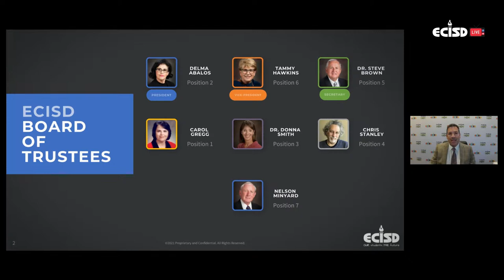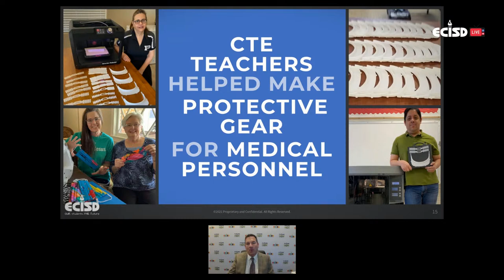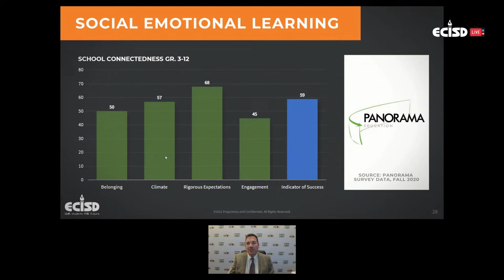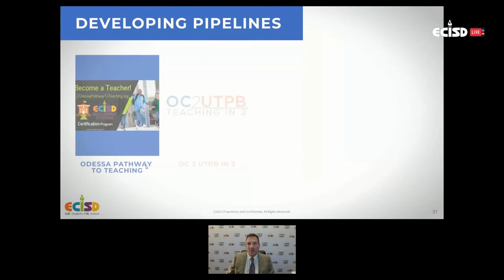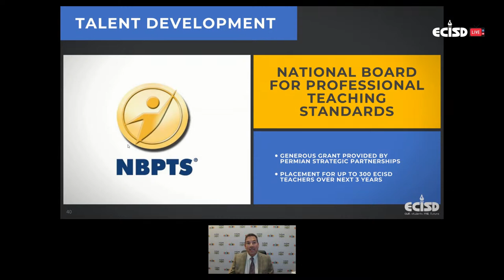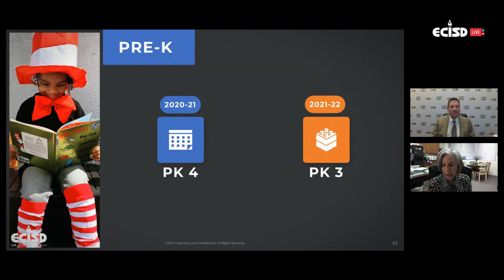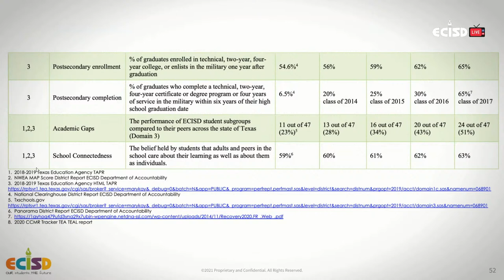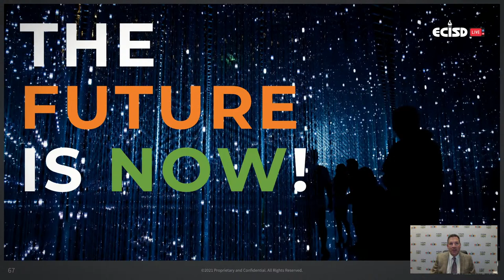State of the District - An ECISD Live! Event